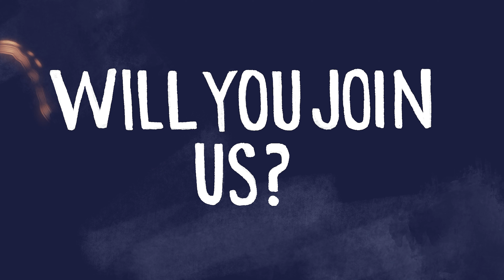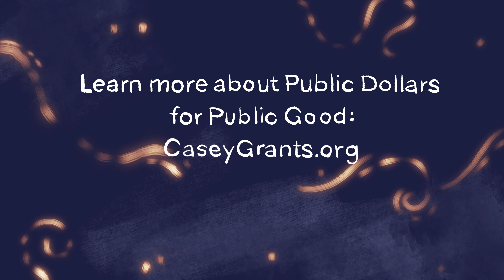Public Dollars for Public Good (PDPG)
Marguerite Casey Foundation (MCF) is proud to launch a new funding initiative, Public Dollars for Public Good (PDPG).

PDPG aims to support organizations that leverage community organizing to shift the balance of power by helping marginalized communities access federal funding and control how those funds are spent. PDPG takes a comprehensive approach to ensure that public dollars are in the hands of traditionally underserved communities and that these funds are spent for the benefit of these communities.

Visit CaseyGrants.org